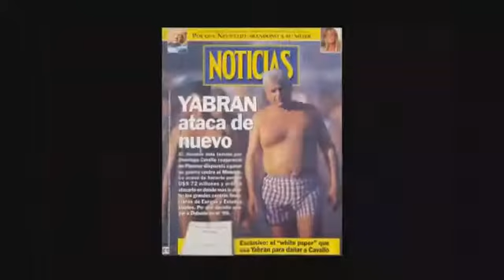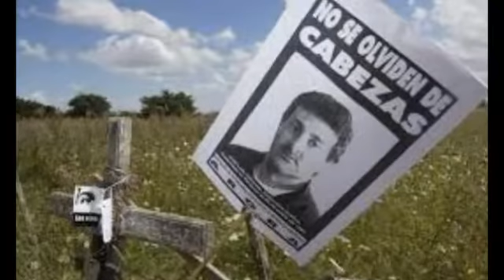A 20 AÑOS DE LA MUERTE DE JOSÉ LUIS... CABEZAS PRESENTE MÁS QUE NUNCA!!!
Este próximo miercoles 25 de enero en la Plaza del Sesquicentenario en Villa Mercedes San Luis recordaremos a nuestro colega José Luis Cabezas, te esperamos.